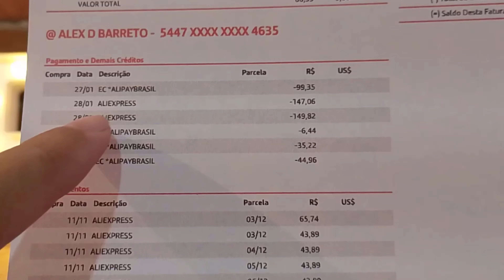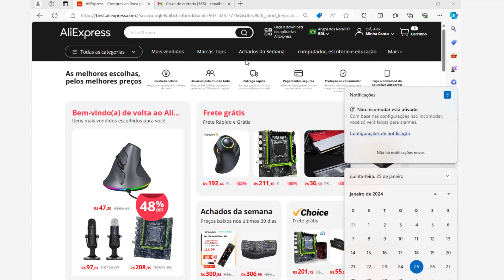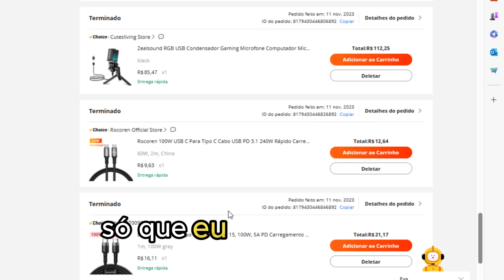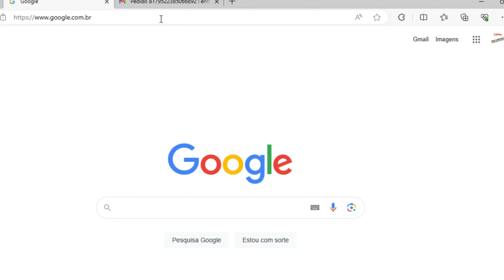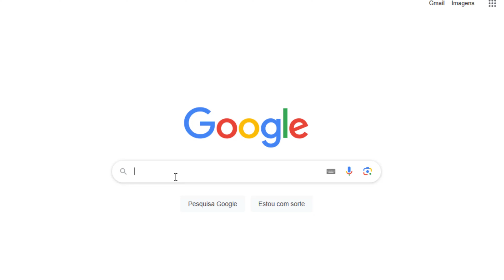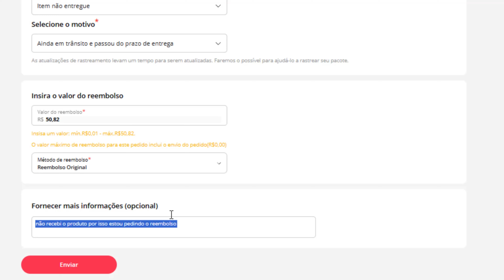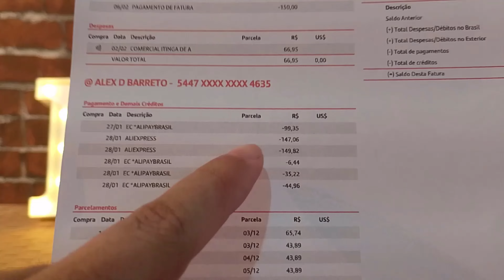COMO SOLICITAR REEMBOLSO NO ALIEXPRESS de pedido atrasado ?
Em 2025, solicitar reembolso no AliExpress é fácil. Basta acessar sua conta, encontrar o pedido em questão e abrir uma disputa,
Meu pedido tá atrasado, posso abrir disputa e solicitar reembolso? Fui taxado e não quero pagar a taxa, posso pedir reembolso? Me arrependi da compra posso abrir disputa? Produto chegou funcionando normal e só apresentou problema depois, e agora? Fica comigo no vídeo que você vai virar um expert em reembolso no Aliexpress.

explicando o motivo detalhadamente. O AliExpress media a situação entre comprador e vendedor.
Após a resolução, se aprovado, o reembolso é estornado para o método de pagamento usado. Simples e rápido, garantindo a confiança dos consumidores.

▬▬▬▬▬▬▬▬▬▬▬ஜ۩۞۩ஜ▬▬▬▬▬▬▬▬▬▬▬▬▬
▓▓▓▒▒▒░░░ Abaixo Link relacionado ao vídeo  ░░░▒▒▒▓▓▓
▬▬▬▬▬▬▬▬▬▬▬ஜ۩۞۩ஜ▬▬▬▬▬▬▬▬▬▬▬▬▬

▬▬▬▬▬▬▬▬▬▬▬ஜ۩۞۩ஜ▬▬▬▬▬▬▬▬▬▬▬▬▬